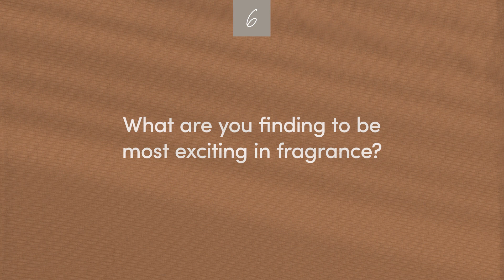2023 Fragrance Trends: Pop Culture, 90s Nostalgia, & Must-Know Niche Brands (Fragrance Week)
Trust the beauty editors to know and share all the details about the future trends in fragrance. If you want to be or stay ahead of the curve, do not miss out on this new episode of Scentbird's Fragrance Week 2023.